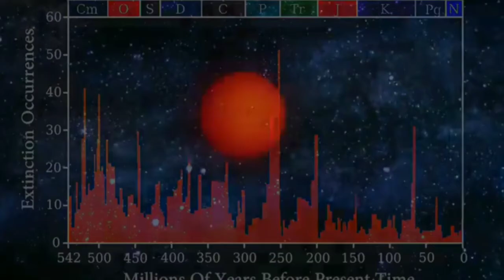ലോകത്തെ കുഴപ്പിച്ച സൂര്യൻ്റെ ഇരട്ട പിറവിയുടെ രഹസ്യം 😱!Nemesis Star Mystery Revealed Malayalam!Naseem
ലോകത്തെ കുഴപ്പിച്ച സൂര്യൻ്റെ ഇരട്ട പിറവിയുടെ രഹസ്യം 😱!Nemesis Star Mystery Revealed Malayalam!Naseem#fact